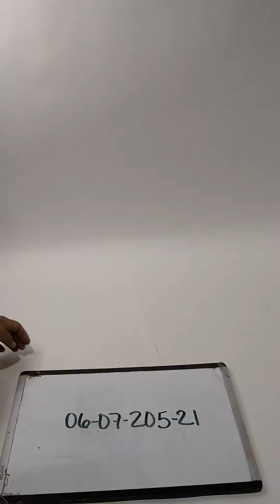Recycle and Good Y2K Hats H0607205-21 158 pcs 32 lbs Wholesale at Tiedemann Globe